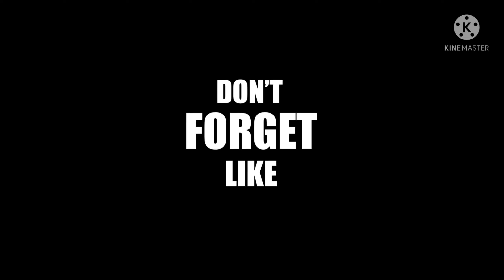Bahubali 2 | Free Fire Montage | BY NOVUS 555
Free Fire
NOVUS 444